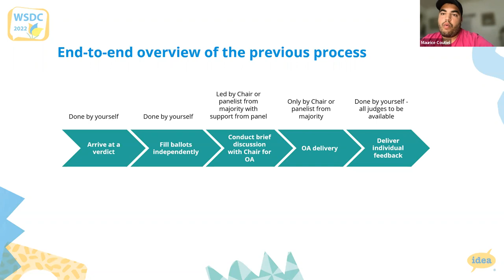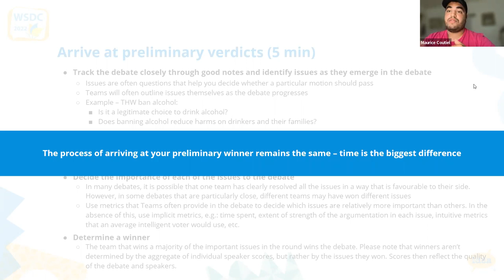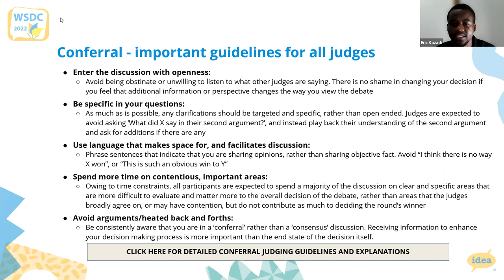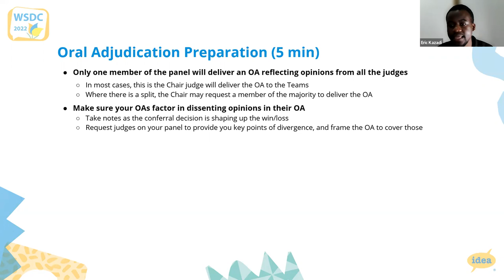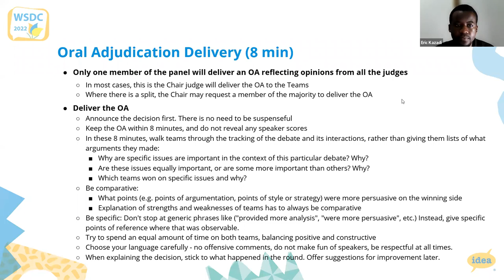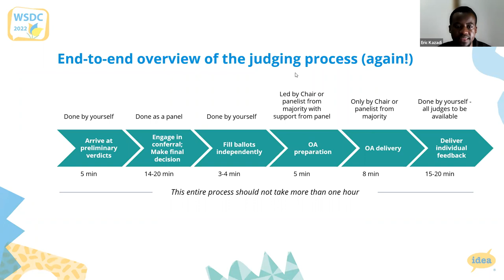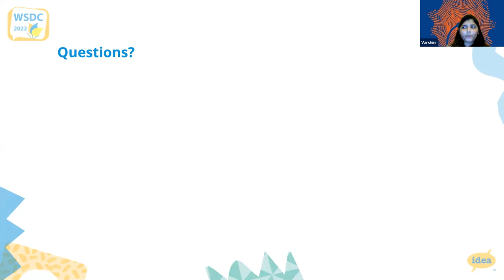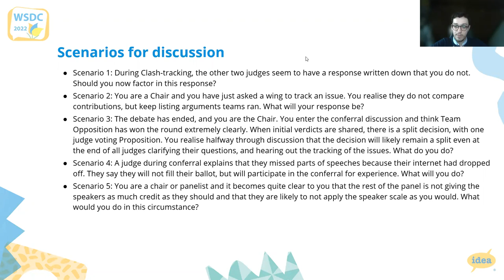WSDC 2022 - Introduction to conferral judging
Conferral judging is being used at WSDC for the first time in 2022. The 2022 CAP prepared an introductory session for judges and other interested parties.